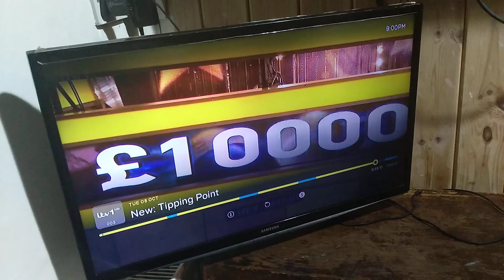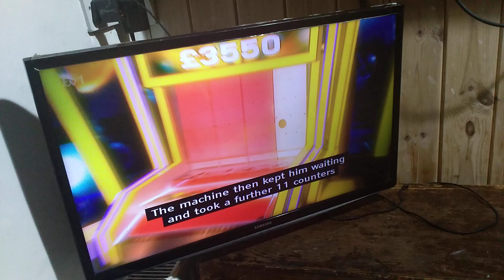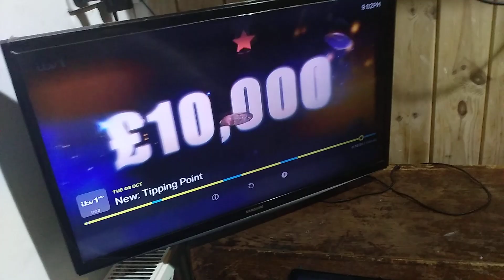8 October 2024